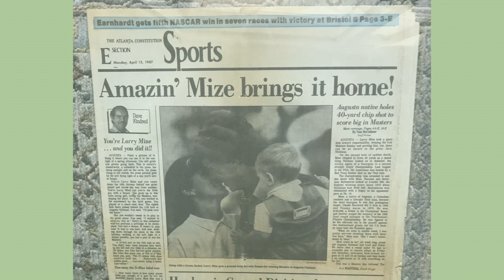A Greenside Chat: "The Story of a Masters Champion" ~ Larry Mize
While much of the world is shut down by the COVID-19 virus, we thought it could be a suitable occasion to share a number of success stories from the golf world.  This the second in our series of Greenside Chats features Larry Mize, the 1987 Masters Champion, who shares the story of his magical week along with his thoughts about how the tournament might play out this fall.

Join us in the coming weeks for chats with George Peper, longtime Editor for LINKS Magazine, our publishing partner on this endeavor; and Wilma Erskine, the recently retired Secretary of Royal Portrush for more than 35 years until the end of 2019.